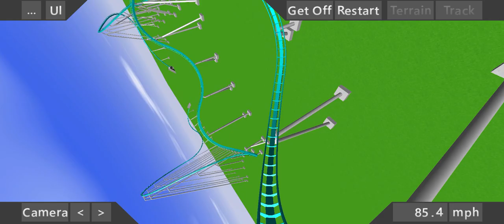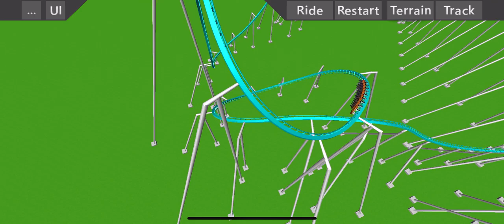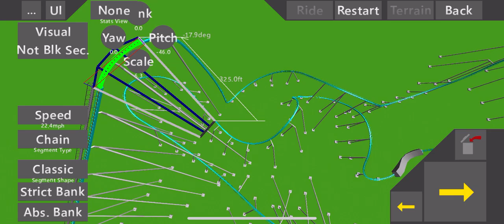Northropi: B&M giga